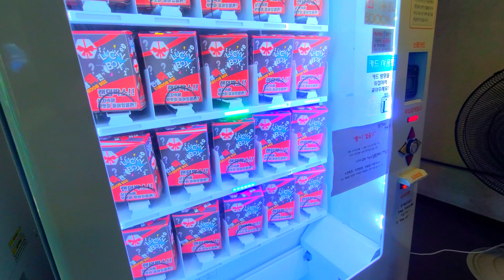ЭТО ВИДЕО-БЛОГ! ПОЕЗДКА НА ЖЕЛТОЕ МОРЕ В ЮЖНОЙ КОРЕЕ. ПЛЯЖ ДЕЧОН(DAECHEON)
После последнего звонка, ребята уехали в Россию, сдавать экзамены. после возвращения, ни разу не встретились. Думали, просто, где нибудь собраться, посидеть и отметить выпускной. В итоге: поехали на море. Такого еще не было.